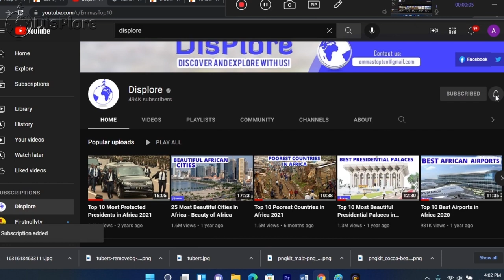Shocking Facts About Rwanda You Probably Didn't Know